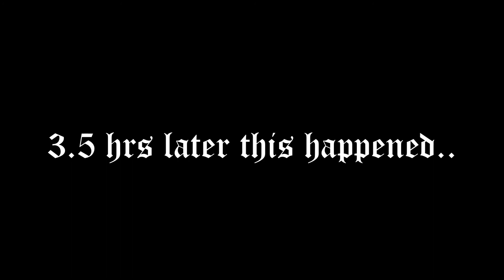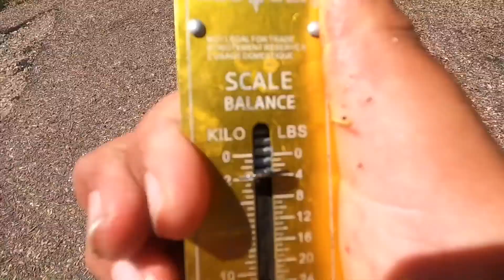Catching TROUT in ALBERTA!!! (INSANE!!)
IN todays video I'm at a lake in Alberta and I'm catching trout! Just some little rainbows but dang! what a way to end a day! watch to find out more!

My videos are made with iMovie and I get most of my songs from darkside, lakey inspired and a few other producers!

cheers!

tight lines

tags (ignore)